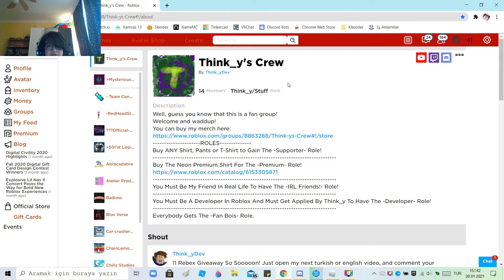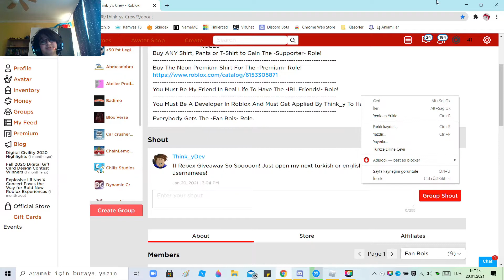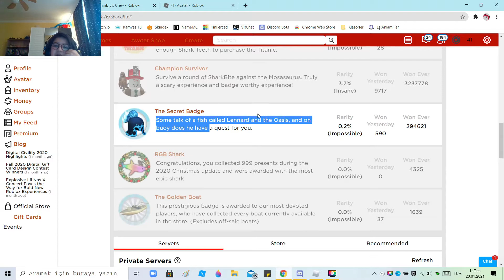ÜCRETSİZ ROBUX ÇEKİLİŞİ | ROBLOX Sharkbite